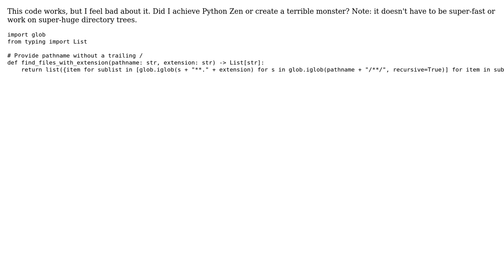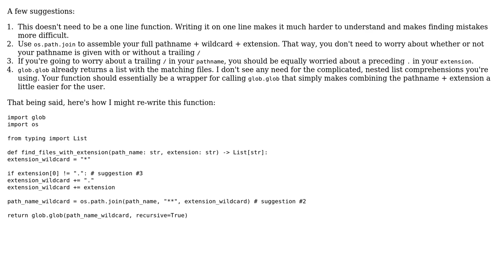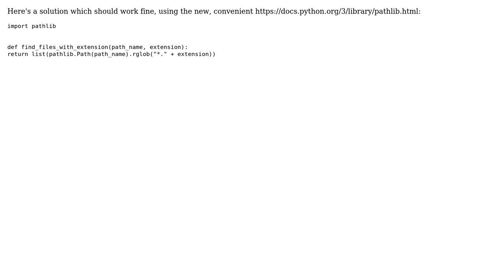Python use glob to search for files by extension (2 Solutions!!)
Python use glob to search for files by extension

With thanks & praise to God, and with thanks to the many people who have made this project possible! | Content (except music & images) licensed under CC BY-SA | Music | Images & others | With thanks to user theasianpianist user OrgnlDave user AMC and the Stack Exchange Network Trademarks are property of their respective owners. You are responsible for your own actions.